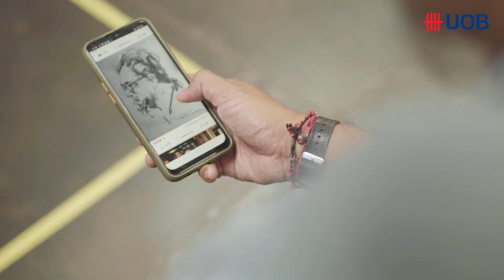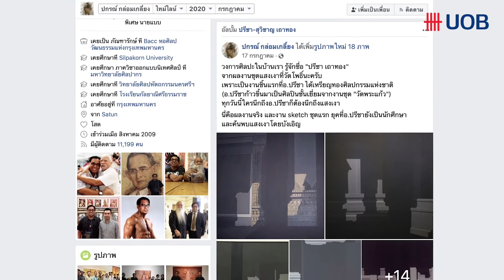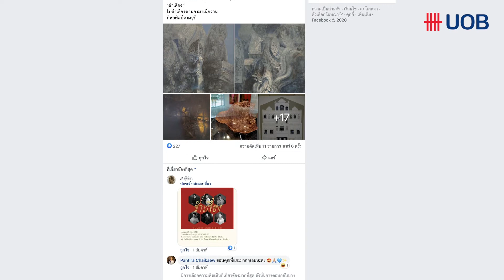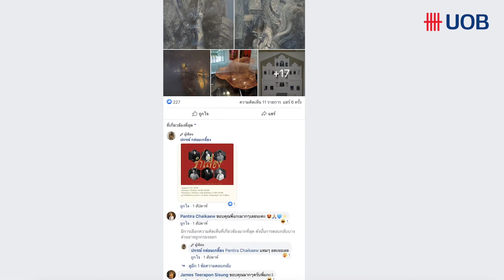UOB Art Around: สร้างเอกลักษณ์ด้วย Content ที่สะท้อนตัวตน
เพราะงานศิลปะไม่จำเป็นต้องอยู่แค่ใน Gallery
ปลดปล่อยพรสวรรค์ สร้างสรรค์ Digital Gallery ของตัวเอง
เพื่อโอกาสก้าวไกลแบบไร้พรมแดน
กับ UOB Online Art Tutorial: My Art. My World. My Digital Gallery.

= = ตอนที่ 2: สร้างเอกลักษณ์ด้วย Content ที่สะท้อนตัวตน = =
เมื่อโลกโซเชียลเปิดกว้าง การสร้าง Content ให้โดดเด่นโดนใจคนที่รักในสิ่งเดียวกันจึงเป็นหนึ่งในหนทางสู่ความสำเร็จ เช่นเดียวกับที่ “คุณแกะ – คุณปกรณ์ กล่อมเกลี้ยง” ภัณฑารักษ์ชื่อดัง ใช้พื้นที่บน Facebook ในการบอกเล่าเรื่องราวเกี่ยวกับผลงานของศิลปินชั้นครูเพื่อสร้างแรงบันดาลใจให้กับเด็กรุ่นหลัง และแนะนำศิลปินรุ่นใหม่ให้เป็นที่รู้จัก จนกลายเป็นชุมชนขนาดย่อมที่รวมคนรักศิลปะมาพูดคุยกัน พร้อมฟังเคล็ดลับการสร้าง Content ที่ทั้งได้ใจและไม่สูญเสียตัวตนจาก “คุณแก่ - ณัฐพัชญ์ วงษ์เหรียญทอง” ที่ปรึกษาและเทรนเนอร์ด้านการตลาด

นำเสนอโดย “การประกวดจิตรกรรมยูโอบี ครั้งที่ 11” ผลักดันศิลปินไทย ก้าวไกลสู่ระดับภูมิภาค เปิดรับผลงานเข้าร่วมการประกวดในหัวข้อ “ความเป็นน้ำหนึ่งใจเดียวกัน (Solidarity)” ตั้งแต่วันนี้ ถึง 11 ตุลาคม 2563 ผ่านระบบออนไลน์ (E-Submission) ทาง ชิงเงินรางวัลรวม 1.68 ล้านบาท และโอกาสสู่เวทีระดับอาเซียน

สายงานบริหารสื่อสารและภาพลักษณ์องค์กร
ธนาคารยูโอบี จำกัด (มหาชน)